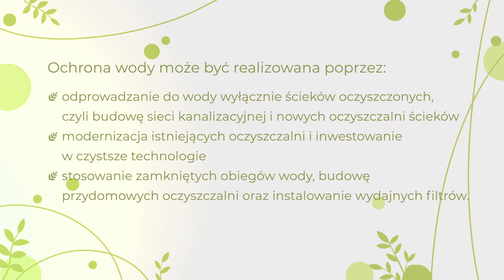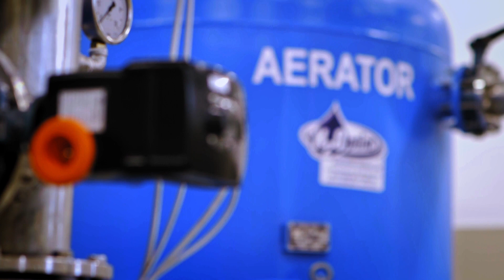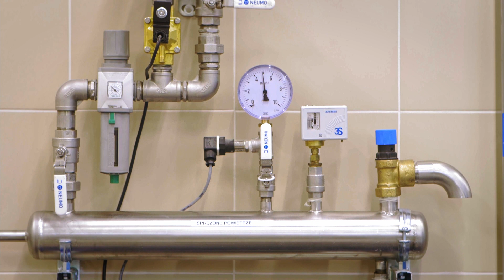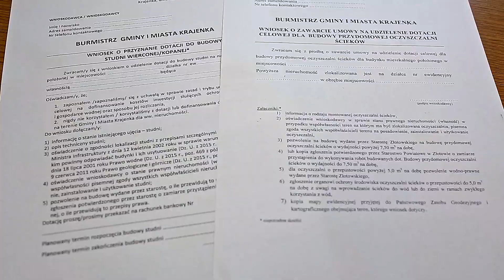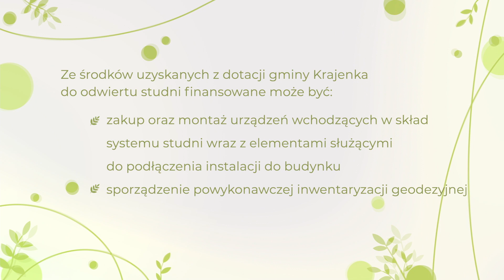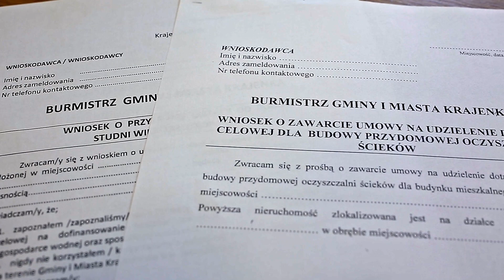Zielona Krajenka odc. 3